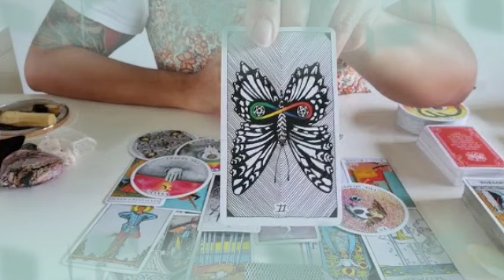تاروت برج الحوت من 12 إلى 22 أبريل 2022 // في إتنين إبعدهم منك🙏إحسم أمورك👌واقف ليه في النصف يا حوت😏